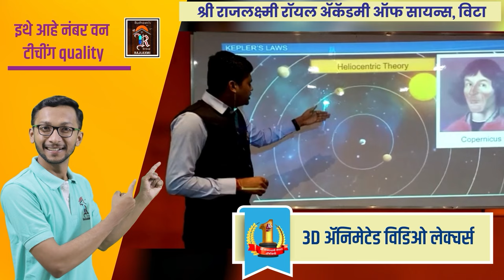सांगली लोकसभेच्या जागेसाठी खेचाखेची।। वज्रधारी न्यूज ।।